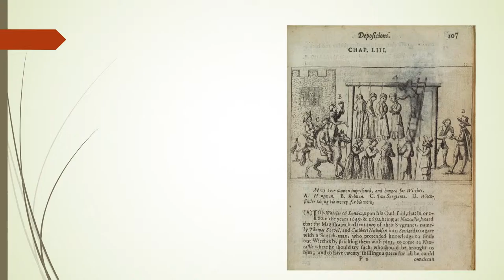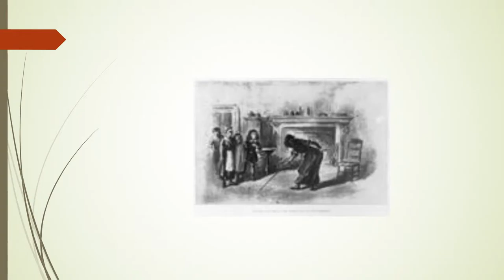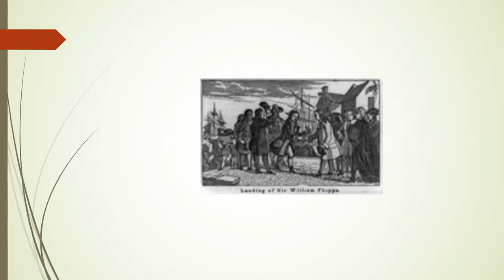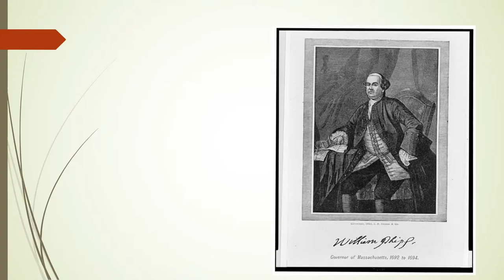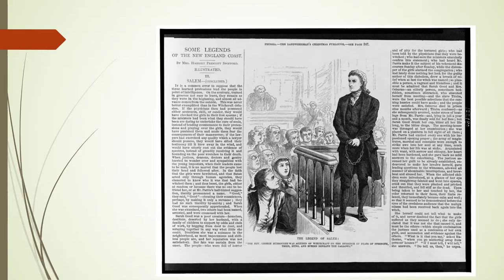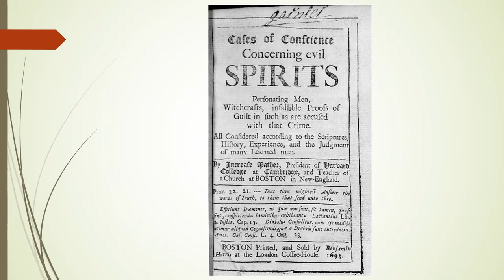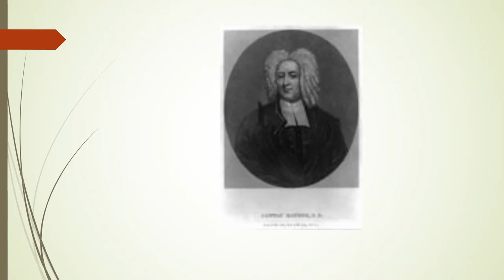Overview of the Salem Witch Trials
Basic overview of the Salem Witch Trials.